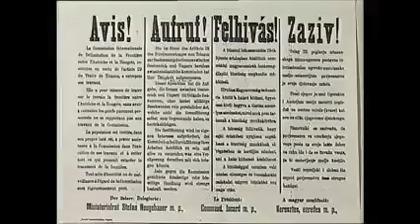M5 História - Ajánló M5